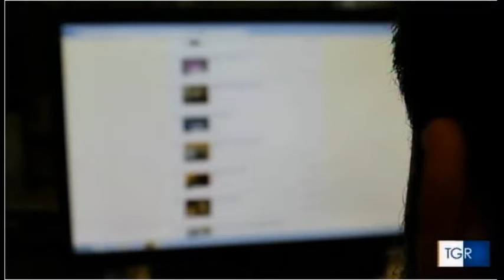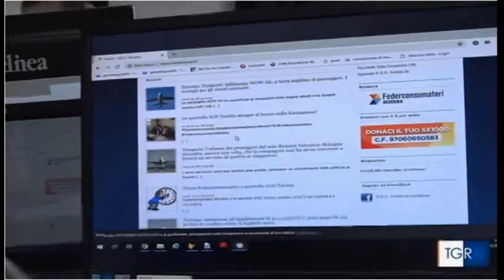SOS Turista, un anno dalla parte del Consumatore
Servizio del Tgr ER, edizione del 5/4/2019 delle ore 19.30